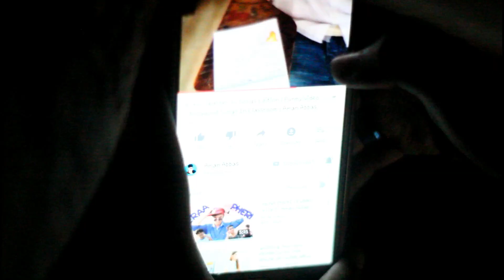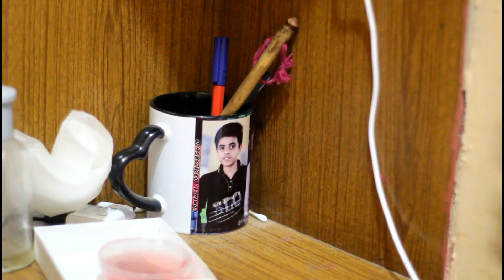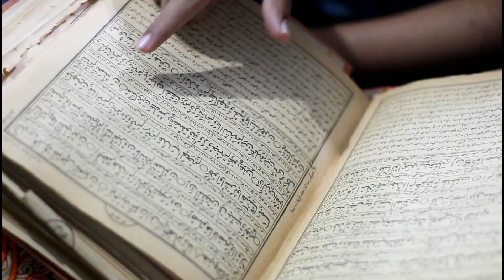ROZA | Short Film | Motivational Video | Aman Abbas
Sorry Guys For Late Update But I've Mentioned before our boards were going on and Finally they are finished so now i'll be apple to Give More time to videos now on!!